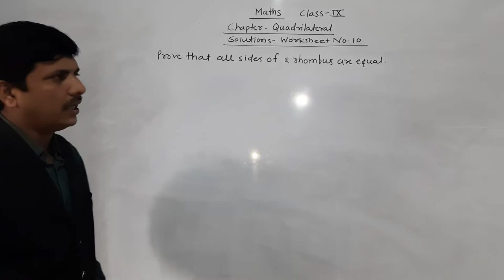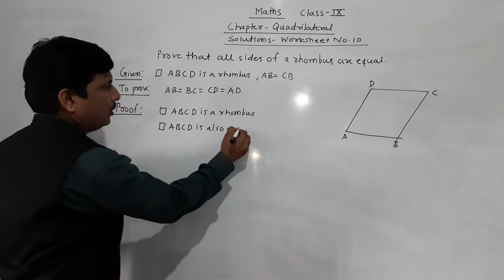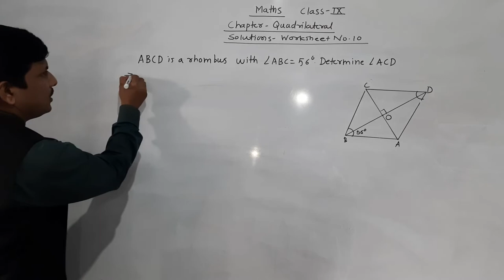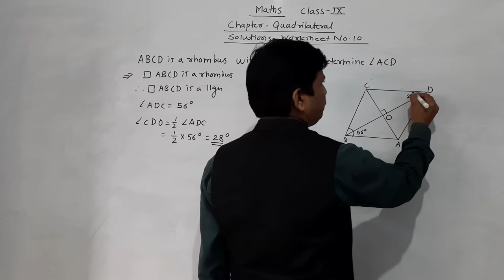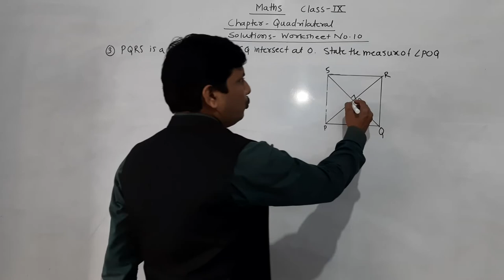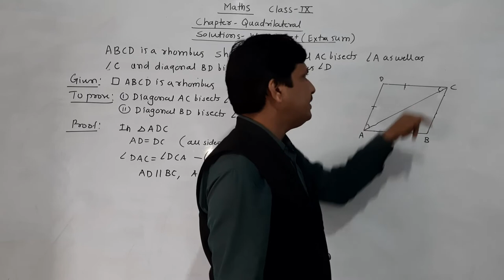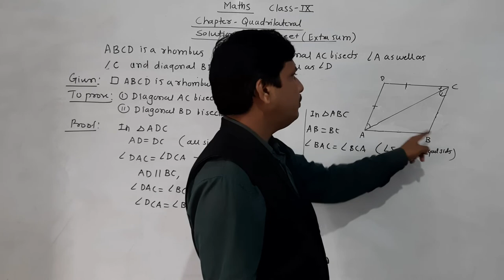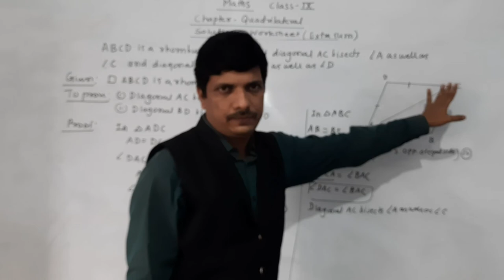QUADRILATERAL WORKSHEET NO 10 PART 12